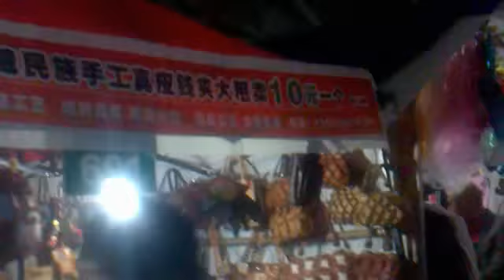Yiwu night market.mp4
famous place in yiwu city of china for "foreigners" this market is so colorful and great fun to buy from here!